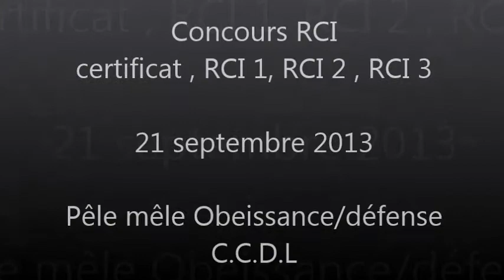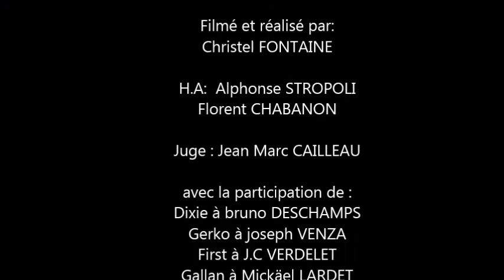Concours RCI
pèle mêle du concours de RCI du 21 septembre 2013 au CCDL